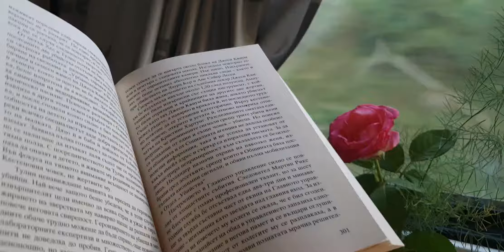Ukraine journey with a book! Travel with train in Ukraine 2021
video journey with a book!
Travel with train!